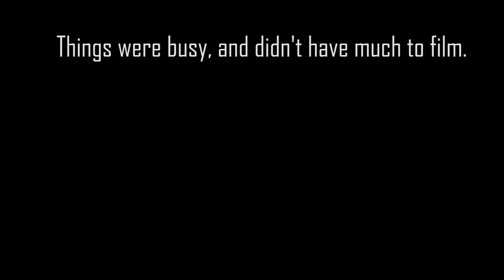ANIMALS are finally in the ZOO! Noah Barczyk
Today we finally moved animals into the ZOO!

Help My Friend Fight Leukemia!